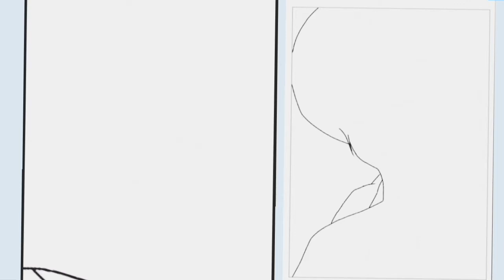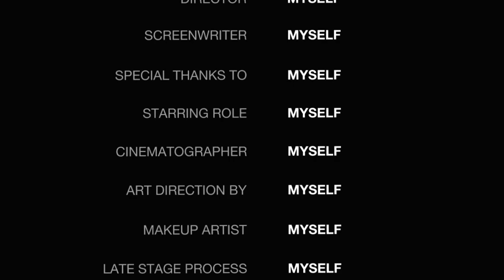Menggambar digital CHOI YENA - IZ*ONE | CHOI YENA - IZ*ONE digital drawing